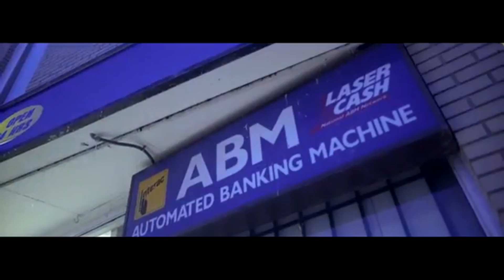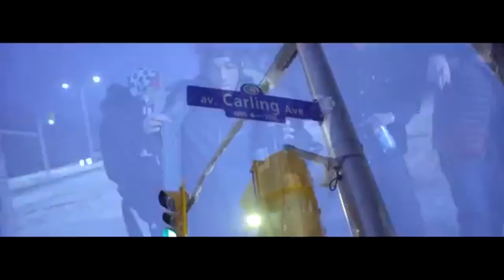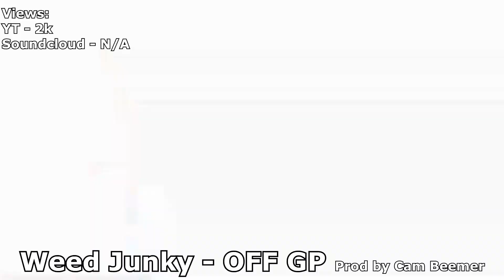New Underrated Rap Songs (6/16/20)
New Underrated Rap Songs! For this video I focus on newer ones but also allow some older ones because I know some older ones that are still slept on. This will be a series probably so stick around for some more. Don’t forget to check out the discography of these underground/underrated rappers. Next videos will be on Denzel Curry, and Some of the Worst Rap Lyrics.